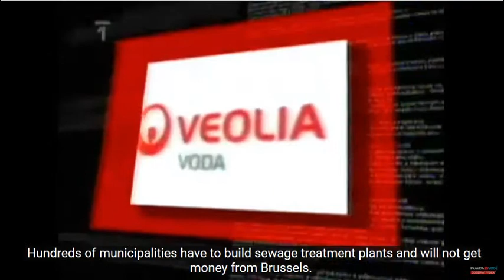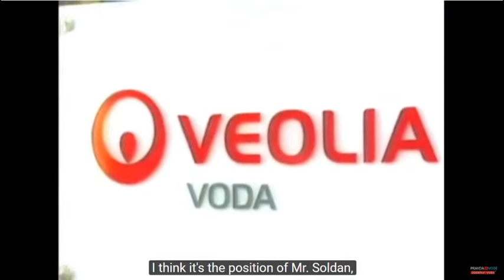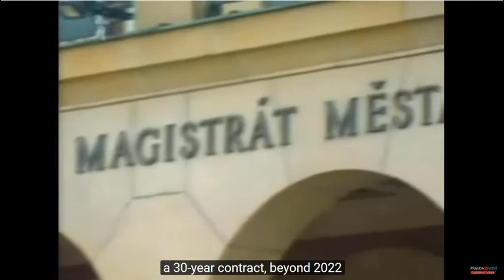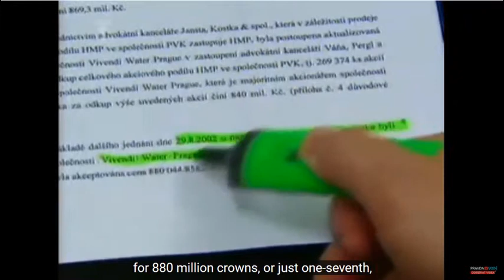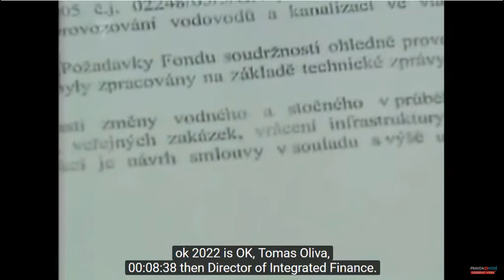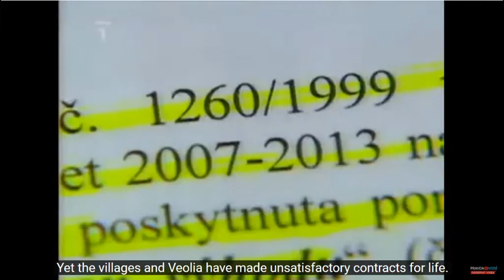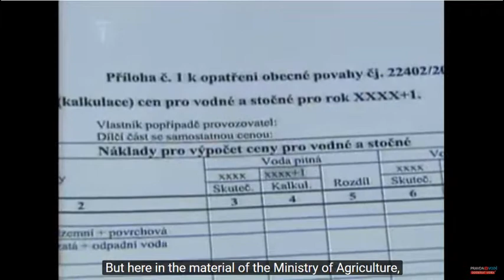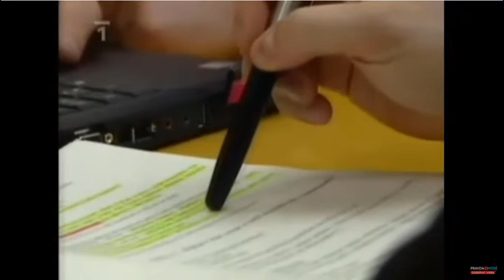ČT1: Lidé i města přišli o miliardy díky "politikům" jednajícím pro koncerny. Dotace z EU nebudou!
Hadi na radnici (dnes často zaměstnaní u koncernů) vyvedli ziskové části správy vody do soukromých firem na desítky let. Často hanebně, nemravně a protiprávně.

Česko přišlo o miliardy korun na dotacích od Evropské unie. Desítky obcí počítaly s těmito penězi na vybudování čističek odpadních vod. Ty měly stát do roku 2010. Jenže Brusel řekl ne a zklamaní žadatelé začali obviňovat cizí úředníky z Bruselu z házení klacků pod nohy.

Přitom za problémy si můžou sami. Dopustili, aby nad veřejnými zájmy převládly ty soukromé. Kde vezmeme peníze na naše čističky? Přece z peněženek lidí a ti navíc zaplatí zisky koncernů!

Řešit sucho, zadržení vody, čistotu vody a obnovu trubek, nejde bez peněz. Ty vždy nakonec zaplatí občané. Proto musí být správa vody služba a ne kšeft.

👉 Pomozte prosadit vyšetření, kdo je odpovědný za cizí korporace u našich studní a ukončit často protiprávní stav - na který doplácíme.  PŘIDEJTE SE a šiřte ji.

Děkujeme za Váš zájem o vodu i o nápravu.

Informace, které se vám líbí a dávají vám smysl, prosím šiřte, sdílejte a rozesílejte
💙 POUZE INFORMOVANÝMI TOTIŽ NEJDE MANIPULOVAT.

👉 ZDE MÁTE DÁREK 🎁 KUS HISTORIE, PUBLIKACE - JAK SE KONCERNY DOSTALY K NAŠÍ VODĚ

S rozsudky potvrzujícími protiprávní působení cizích korporací u naší vody, jdeme přimět politiky zjednat nápravu nejen přes soudy, ale i přes tlak veřejnosti - petice VODA JE ŽIVOT.
Proto dáváme dohromady 100.000 podpisů, aby politici byli pod trvalým a rostoucím tlakem občanů.

Podívejte, co děláme pro nápravu. Jaké máme výsledky? Co se daří a co ne:
a co vám dá smysl, to podpořte

💙Fandíte-li více soudům a rozsudkům, pak podpořte R. Novotného 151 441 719 / 0300  . Soudy financuje 20 let a je vám jasné, že mu stát, politici ani koncerny na odhalování jejich lumpáren nedávají ani korunu.